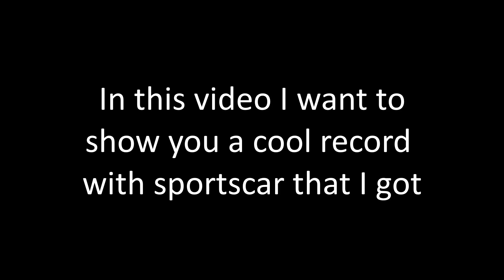9.3km SPORTSCAR in sky rock outpost - HCR2 adventure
Guys I am on vacation... I will try to release some videos that I have prepared, but normal content should be back in 10 days